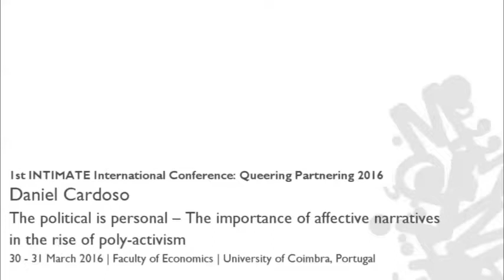The political is personal – The importance of affective narratives in the rise of poly-activism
Daniel Cardoso, Queering Partnering International Conference (2016)

Daniel Cardoso's offers a personal account of the rise of poly-activism in Portugal which represents, at the same time, a theoretical reflexion on the relations between the notion of 'queer archive' and Sara Ahmed's work on the politics of emotion.